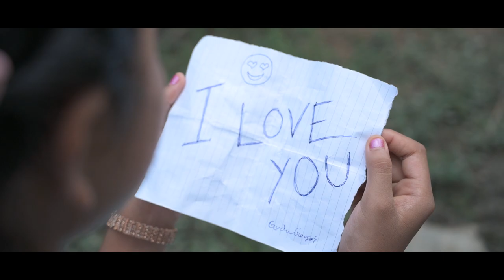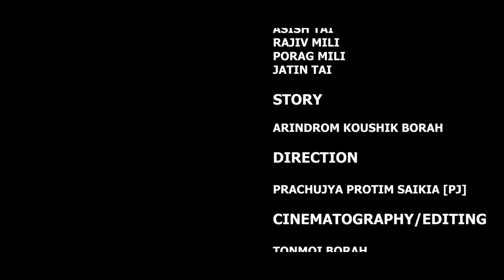Pompi Purabi Ft. Joy Nivran || ওখ কৈ চাপৰ কৈ || Cover Video || Prachujya || Tonmoi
My First Cover Video Song Hope For The Best Wish 🙏